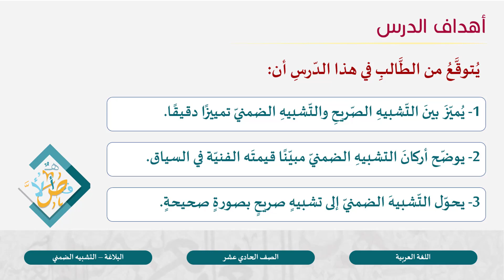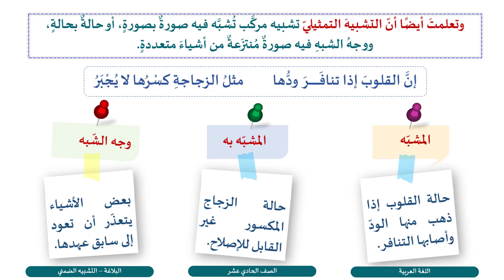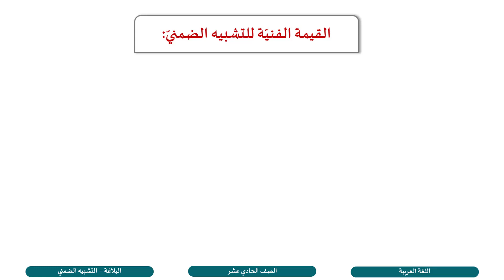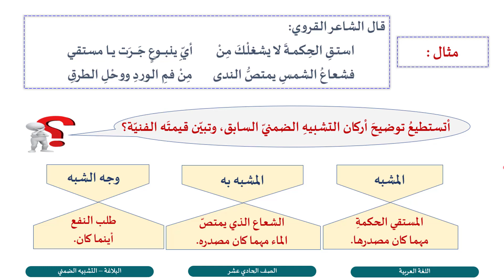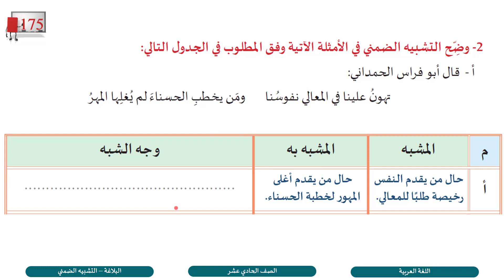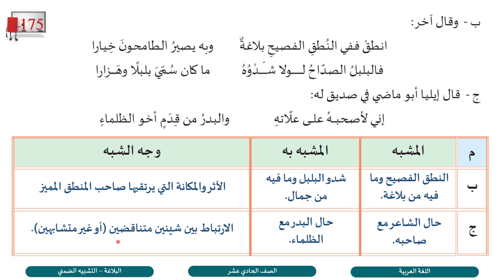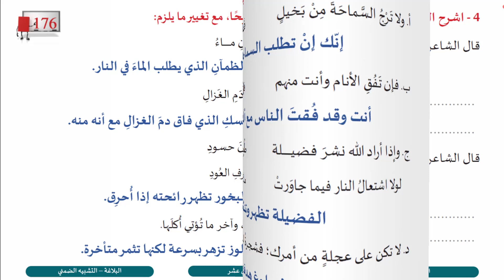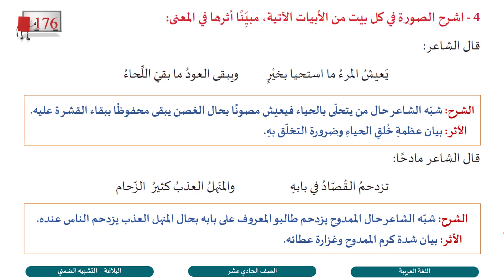الصف الحادي عشر المسار العلمي اللغة العربية التشبيه الضمني